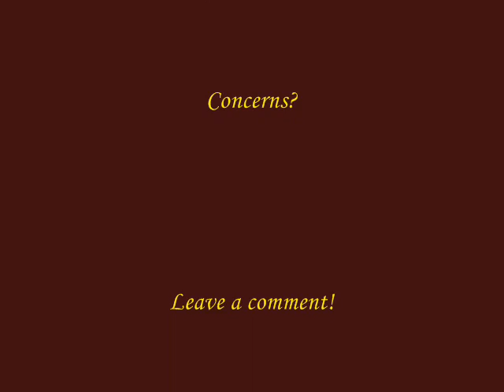Pet Peeve #1: Social Superiority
My first video blog or as all you cool people out there like to call them "vlogs" ahaha.

And my best friend already told me I need better eye contact. So don't tell meeee. haha